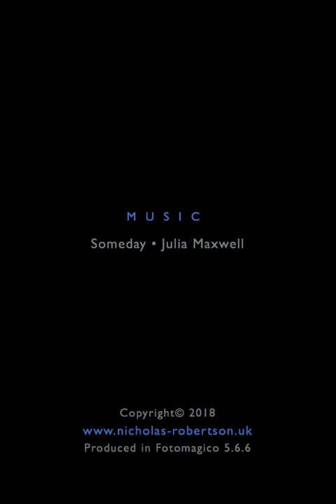Long Blue legs - painting cycle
The obvious title is the dominant feature of this painting of a gangly woman in an awkward pose. I recently saw a woman with vibrant blue legs seated in a public area, this caught my eye and was the starting point for this painting. The slightly clumsy position is an intended observation of a figure in personal thought.